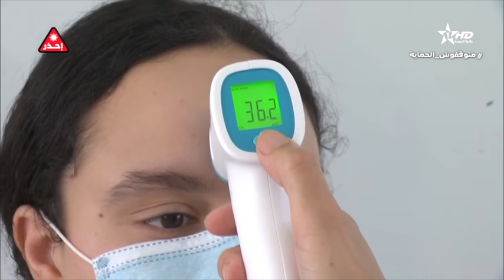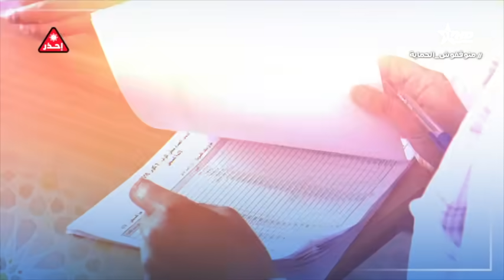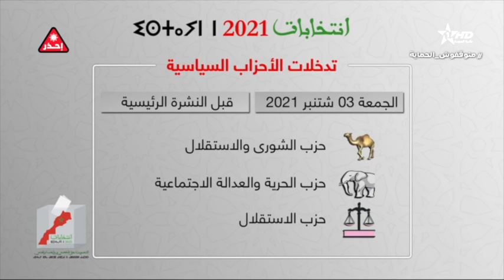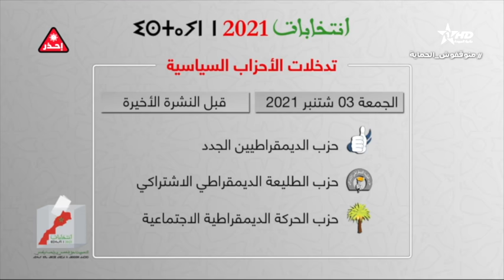نشرة الأخبار الظهيرة الأولى 03:09:2021